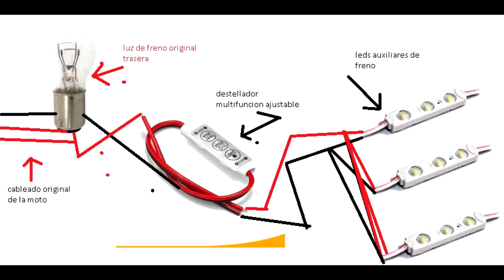luz de freno estrobo Foco de freno auxiliar reforzar seguridad focos,led,destellador,strobe,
luz de freno estrobo focos,led,destellador,strobe,estrobo,instalar estrobo,instralar destellador,luces intermitentes,intermitentes